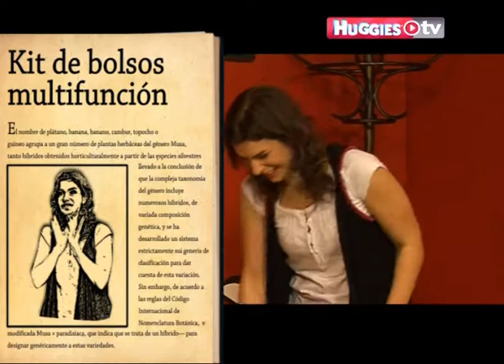Pasado y presente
En este capítulo vemos la historia de Lorena y Edith de Avellaneda, madre e hija que nos muestran similitudes y diferencias de maternidades de ayer y hoy.